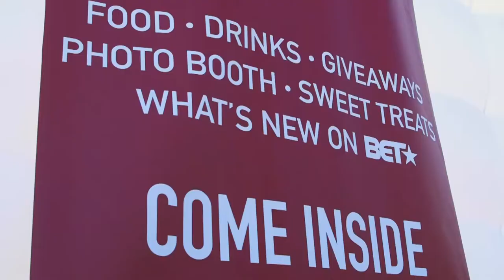BET's The Quad Lounge (Ex Awards 2017)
Agency: In-house